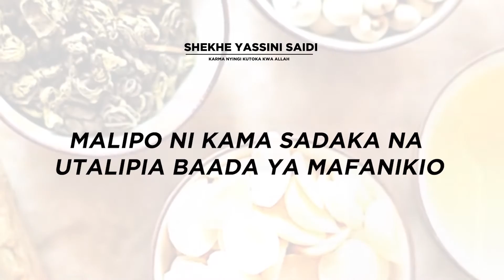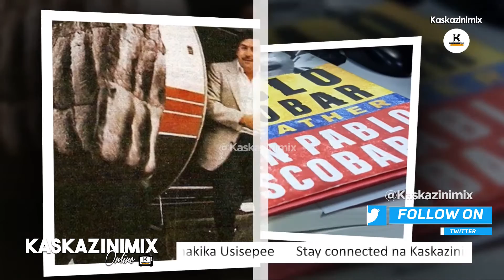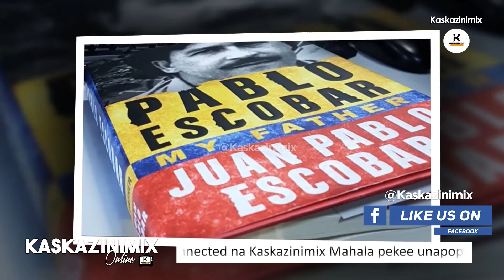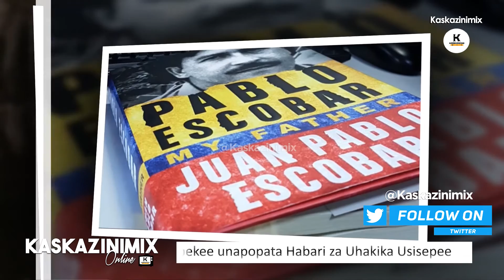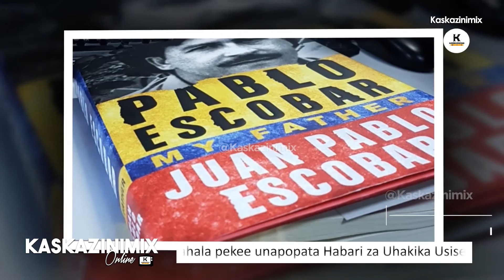Muuza MADAWA YA KULEVYA maarufu DUNIANI (PABLO ESCOBAR)